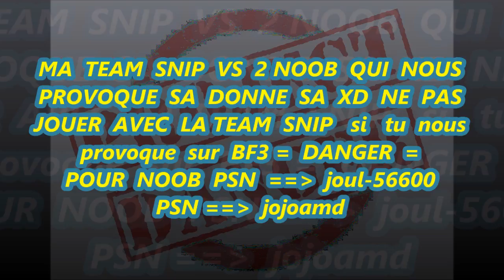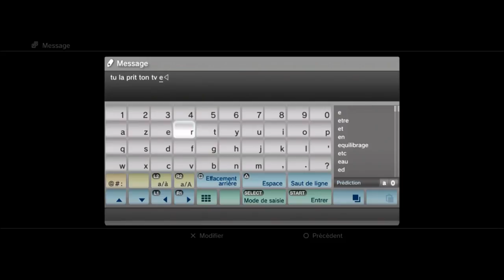BF3★TEAM SNIP VS 2 NOOB qui se la Raconte Trop ! ★[ PS3 ]